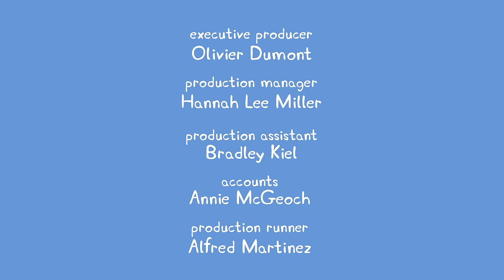We Love Peppa Pig Simple Science #10